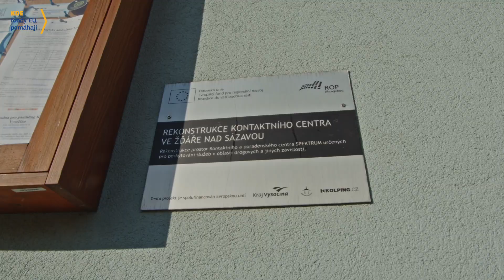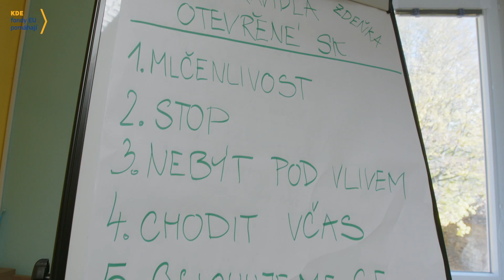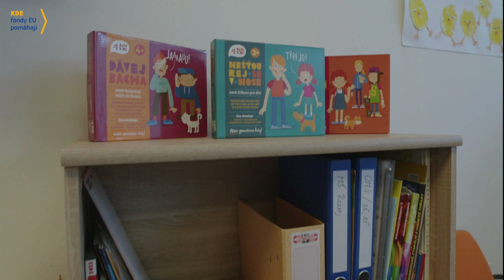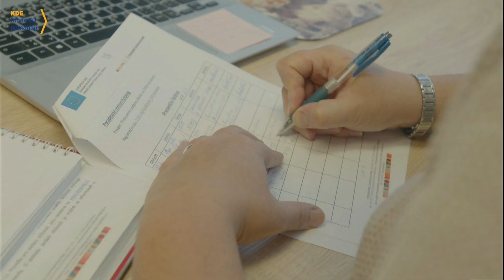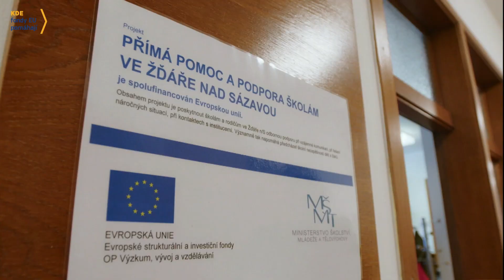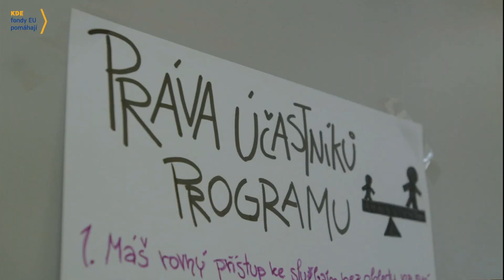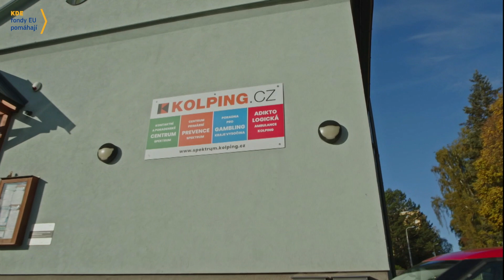Kde pomáhají Fondy EU_2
Informace o projektech ve Žďáře nad Sázavou, podpořených Fondy EU. Kolpingovo dílo ČR, Poradenské centrum Kolping, Adiktologická ambulance Kolping. Pořadem provázejí Josef Soukal - odborný ředitel Kolpingova díla ČR a Kateřina Součková - poradkyně.